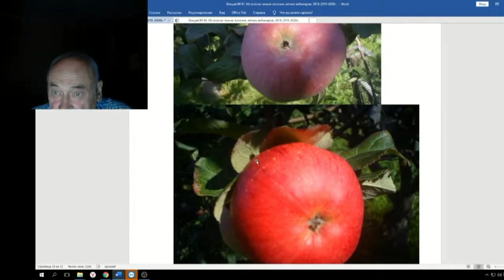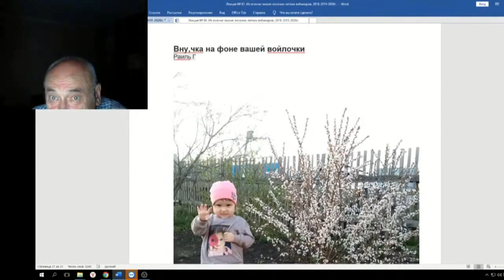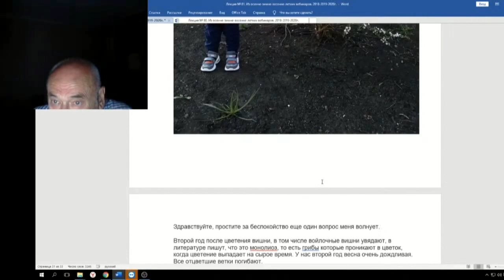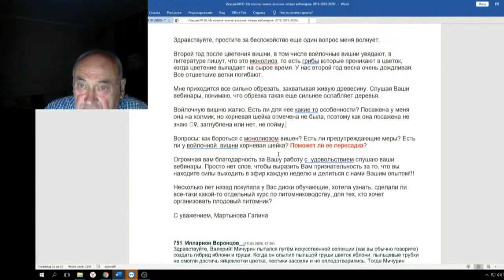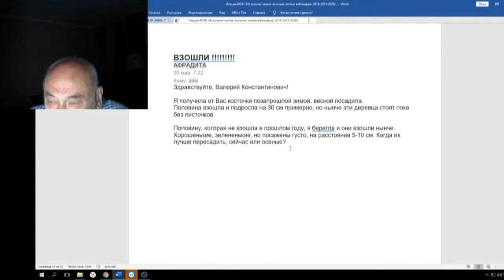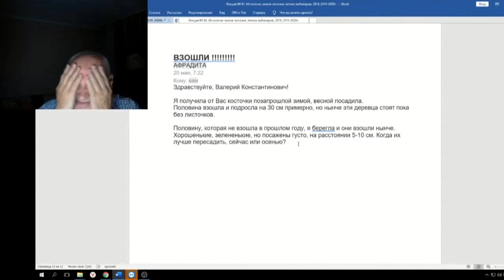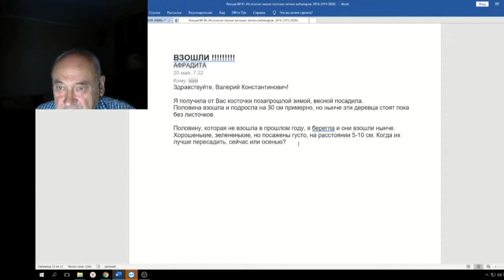81 ч 08 Виня войлочная монилиоз, орека, пересадка